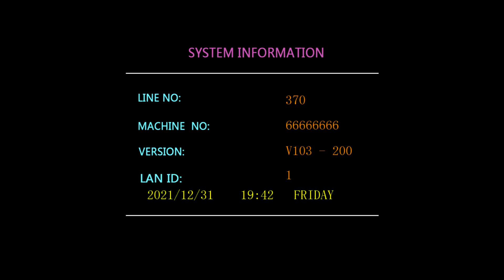Crab King, Ocean king fishing game, slot, high profit, 777, online app, casino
Have you ever thought to become a distributor for Fire Kirin or Panda Master?

Regards,
Eva Koo